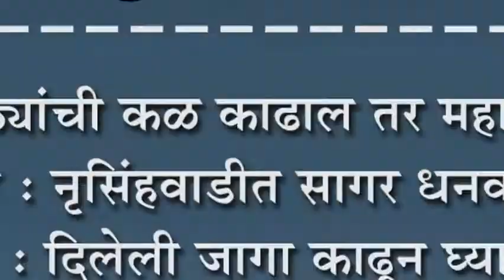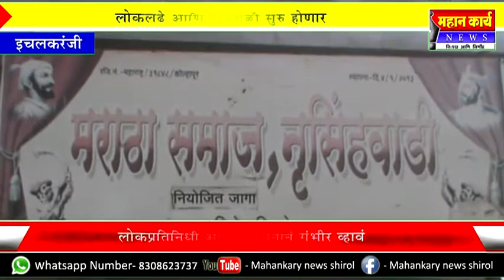मराठ्यांची कळ काढाल तर महागात पडेल : नृसिंहवाडीत सागर धनवडेंचा इशारा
मराठ्यांची कळ काढाल तर महागात पडेल : नृसिंहवाडीत सागर धनवडेंचा इशारा : दिलेली जागा काढून घ्याल तर २० ला रस्त्यावर उतरणार